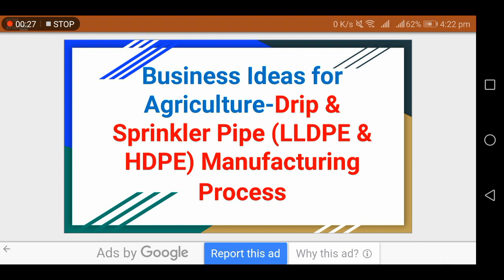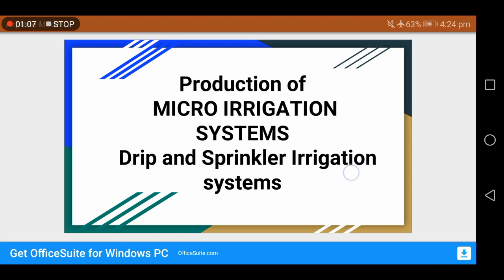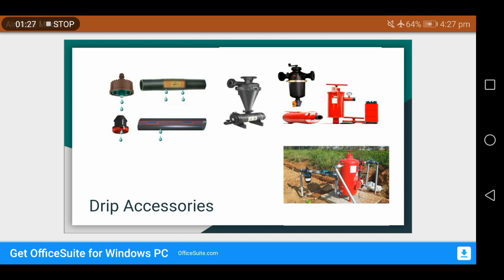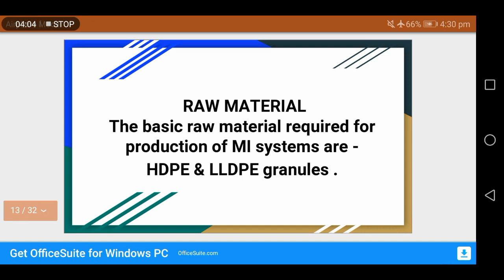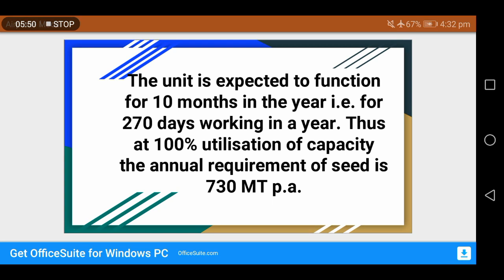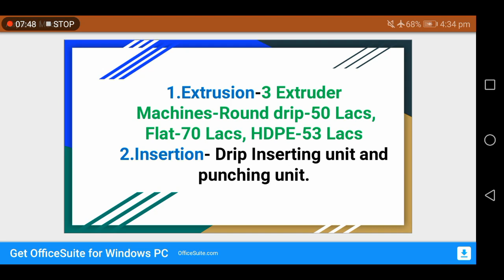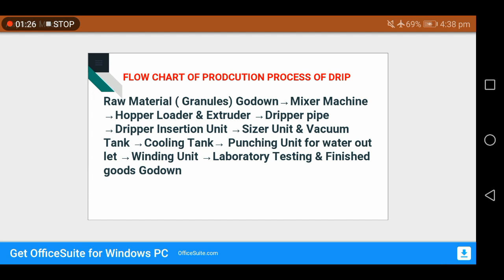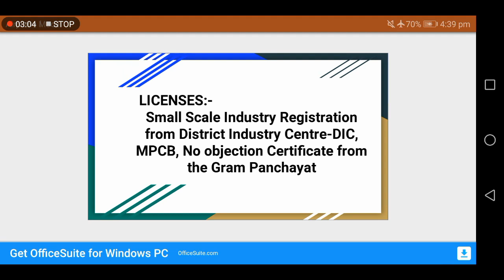Business Ideas, How to Start Drip, Sprinkler Manufacturing, Agriculture (HDPE )Pipes company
Business Ideas, Start Manufacturing Agriculture Drip, Sprinkler (LLDPE, HDPE)Pipes company.